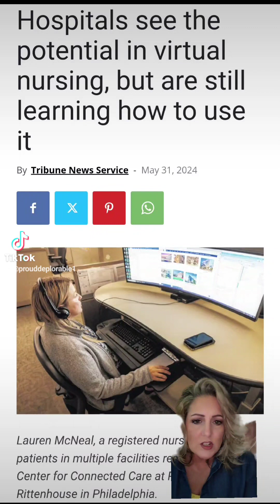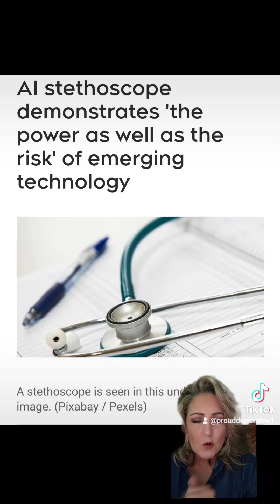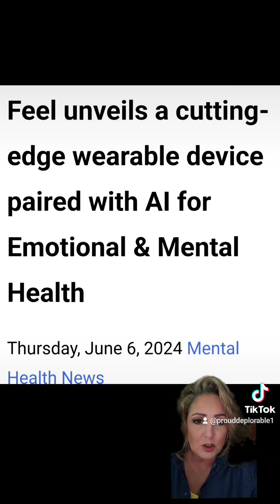Wearable Tracking in Hospitals